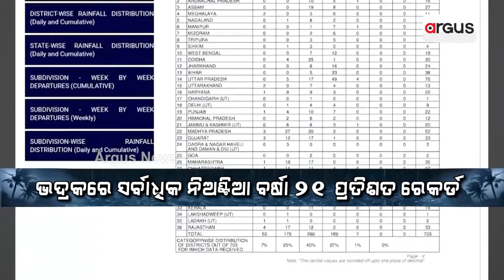ବର୍ଷାରେ ଭିଜିବ ଦଶହରା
କାଲିଠାରୁ ସାରା ରାଜ୍ୟରେ ପ୍ରବଳ ବର୍ଷା ସମ୍ଭାବନା
ବଙ୍ଗୋପସାଗରରେ ସୃଷ୍ଟି ହୋଇଥିବା ଘୂର୍ଣ୍ଣିବଳୟ । ଏହା ଯୋଗୁଁ ରାଜ୍ୟର ବିଭିନ୍ନ ଜିଲ୍ଲାରେ ଆସନ୍ତା କିଛି ଦିନ ପର୍ଯ୍ୟନ୍ତ ବର୍ଷା ଆଶଙ୍କା ରହିଛି ।